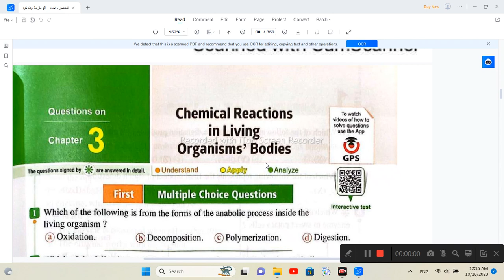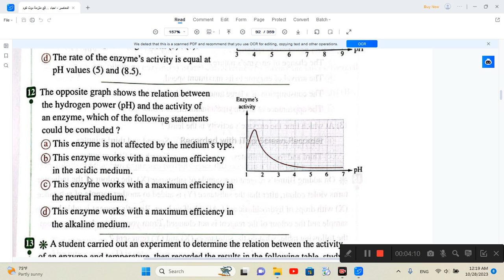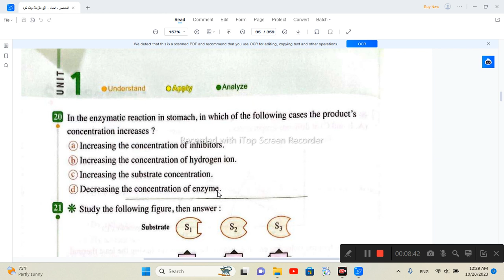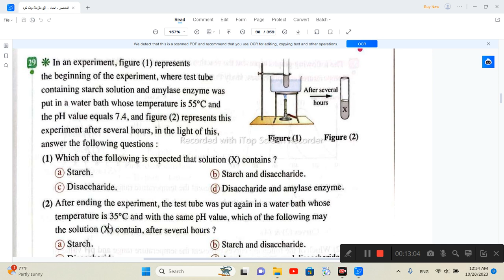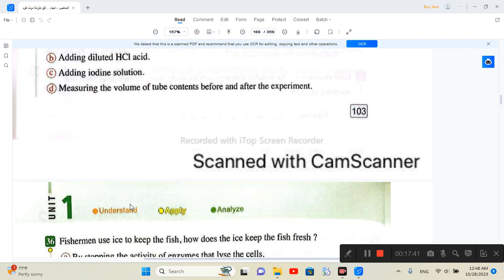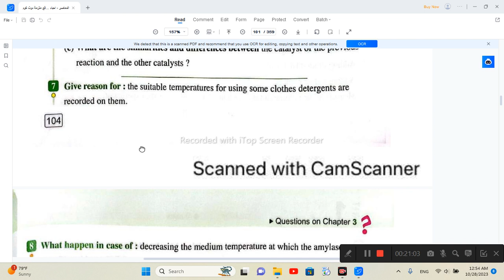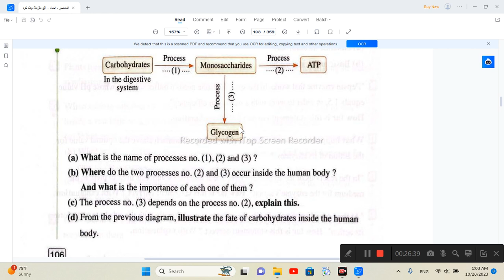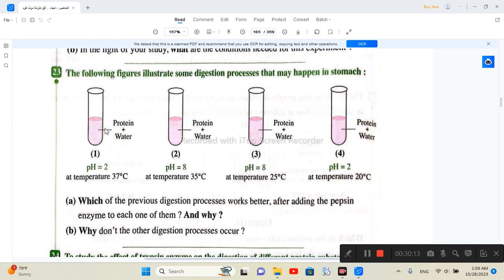questions on METABOLISM BIOLOGY FIRST SECONDARY FIRST TERM2024 FROM EL MOASSER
questions on METABOLISM BIOLOGY FIRST SECONDARY FIRST TERM 2024 OF EL MOASSER